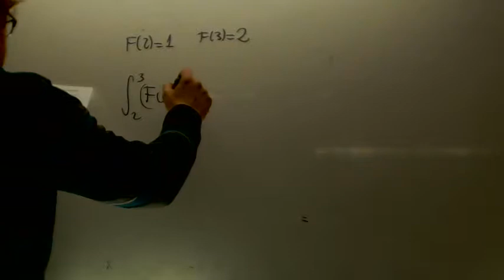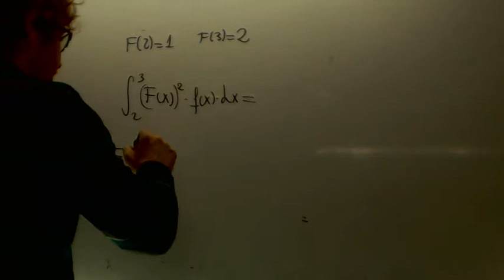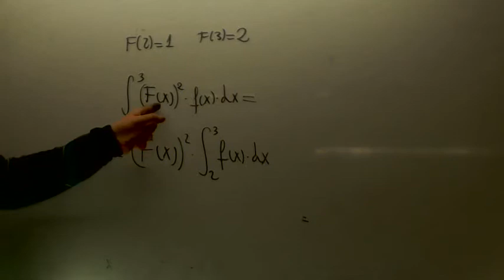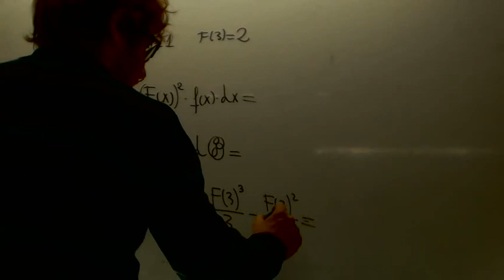Integral conceptual Matematicas 2 Bachillerato Academia Usero Estepona